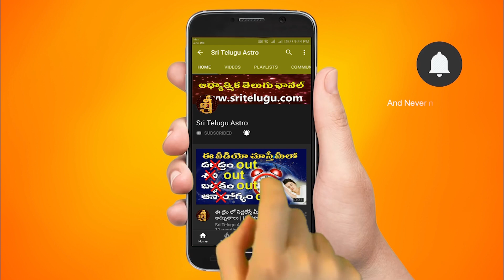21-MAY-2022 || TodayRasiPhalalu || Daily Specials || Horoscope || Sri Telugu Astro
21-MAY-2022 || TodayRasiPhalalu || Daily Specials || Horoscope || Sri Telugu Astro